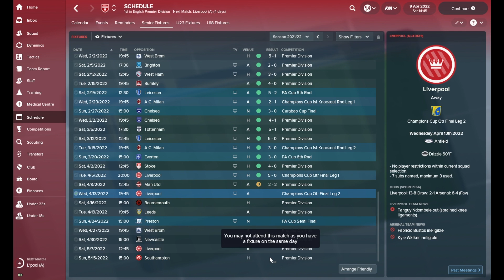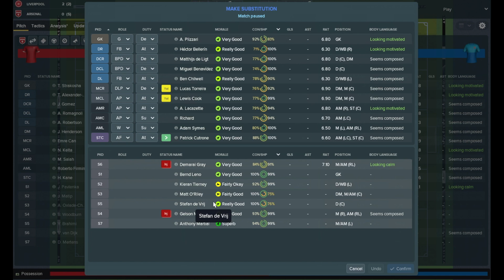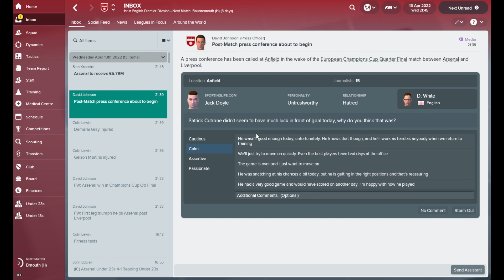Better Then Wenger? | ARSENAL | Part 74 | Another Title? | Football Manager 2018